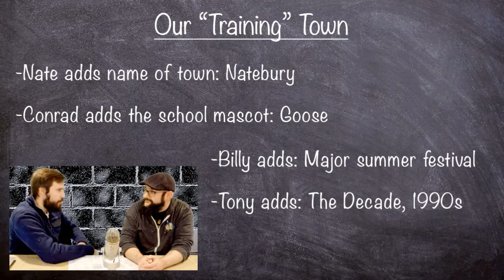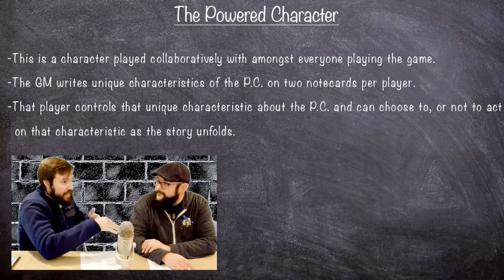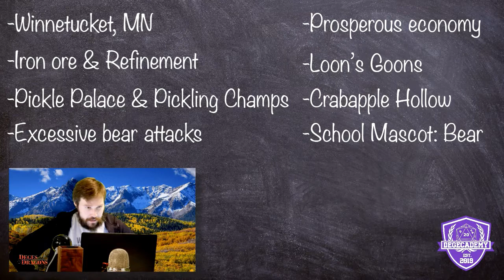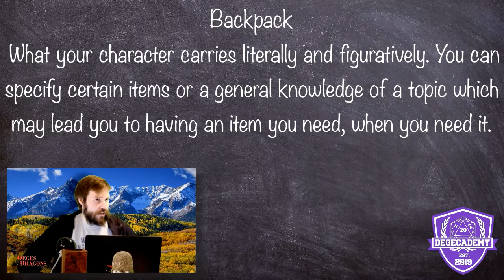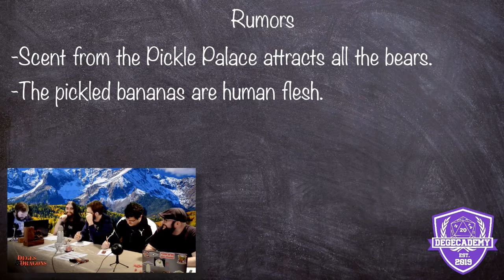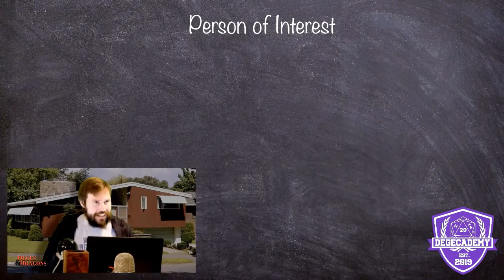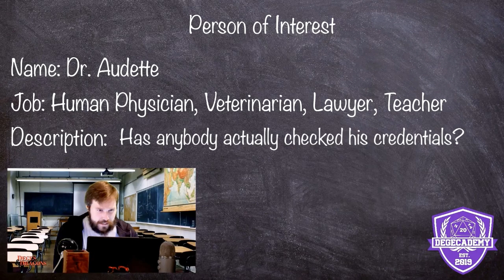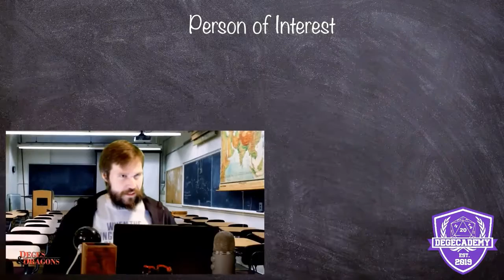Deges & Dragons Ep 1 - Kids On Bikes [Part 1/5]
Welcome to the inaugural episode of Deges & Dragons!

We kick things off with the whimsical RPG, Kids On Bikes! In this episode, Conrad and Nate give a brief overview about the game and how to play. Then, we strap on our helmets, pick up our bikes and dive in!